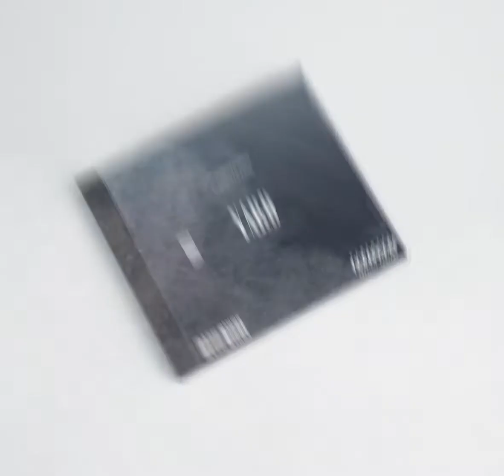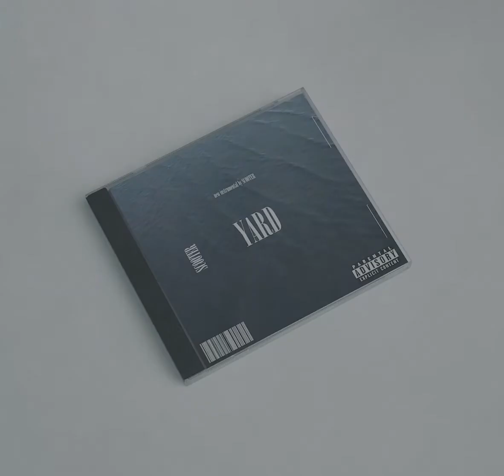[FREE] Lil Tjay Emotional Drill Type Beat 2020 - "Yard"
📑 ►USAGE:
The FREE versions of my beats (Tagged MP3 Files) can only be used for non-profitable, non-commercial projects. This means NO monetization on YouTube or Soundcloud. You can not upload the FREE versions of my beats to streaming services such as Spotify, Tidal,  Apple Music, etc. Credit must be given in the title and in the description as following: (prod. Scooter and Collaborator if applicable).
If you want to make profit with your music you must buy a license that is suitable for your monetization before releasing your song. You can not register your song on any worldwide copyright organization unless you have an exclusive license.